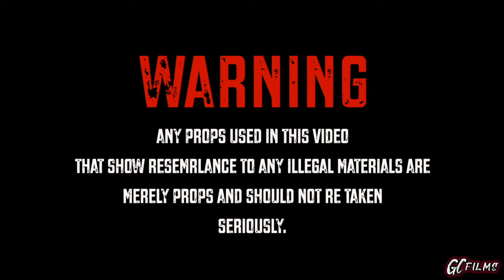KEELOHQ x VEZHQ Ft RUDEBOY - JOURNEY (MusicVideo) ShotBy